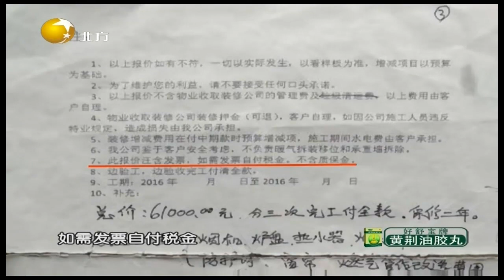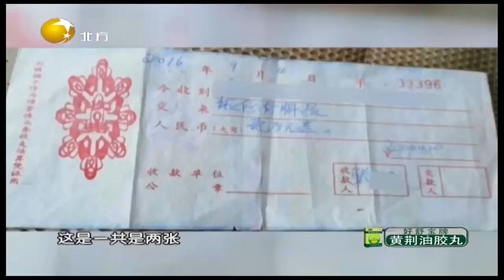老夫妻装修遇“流水账”合同，签完字后合同竟被拿走丨情感面对面